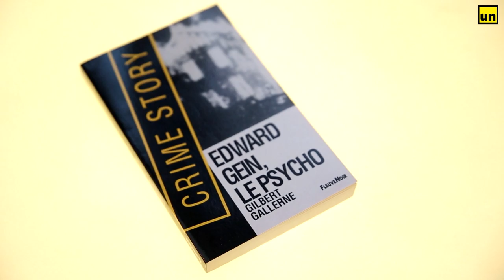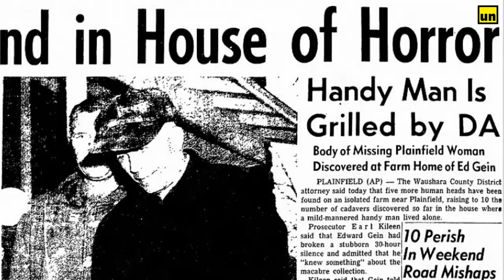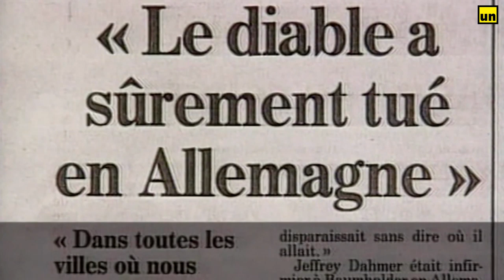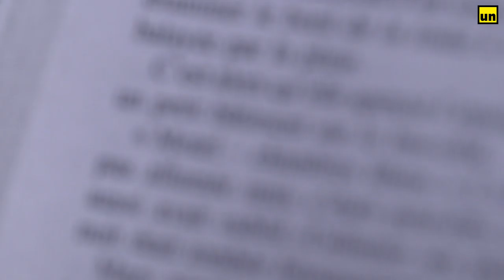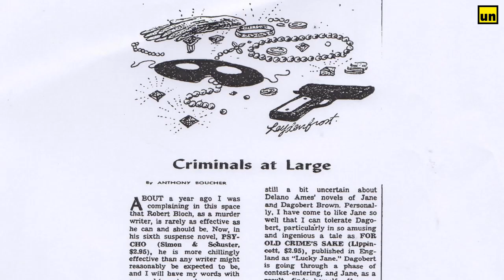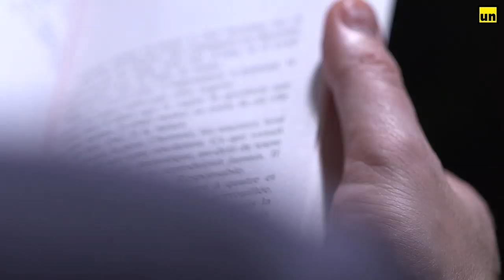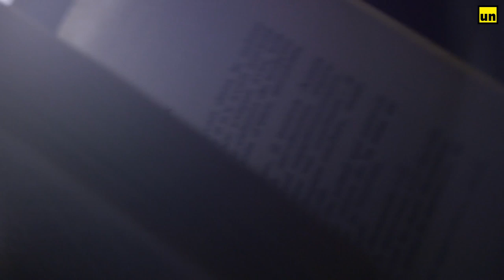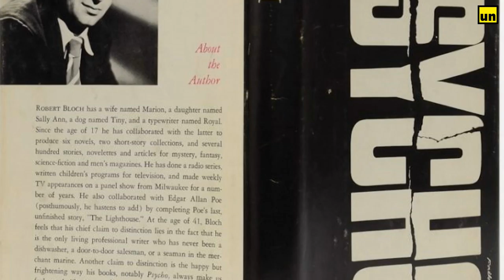Ed Gein the serial killer that inspired Psycho | Halloween | Stars of Crime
Ed Gein the serial killer that inspired Psycho. Norman Bates, Jason Bourne… – all names that send a chill down the spine, and for good reason. Whether fictional characters or true-life criminals, they have exerted a grim fascination on generations and have become icons of popular culture. These documentaries draw the psychological portrait of these dangerous killers who became crime’s icons.

About 'Stars of Crime: How They Became Pop Icons':
Norman Bates, Jason Bourne… – all names that send a chill down the spine, and for good reason. Whether fictional characters or true-life criminals, they have exerted a grim fascination on generations and have become icons of popular culture. These documentaries draw the psychological portrait of these dangerous killers who became crime’s icons.

Stars of Crime: How They Became Pop Icons | Unscripted